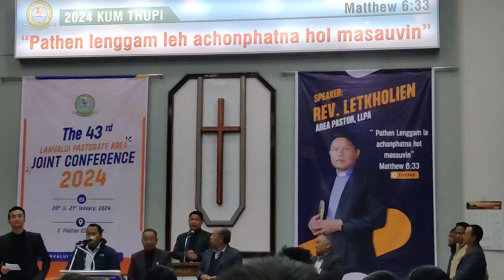Attending the 43rd Lanvalui Pastorate Area Joint Conference 2024 at D Phailen 2